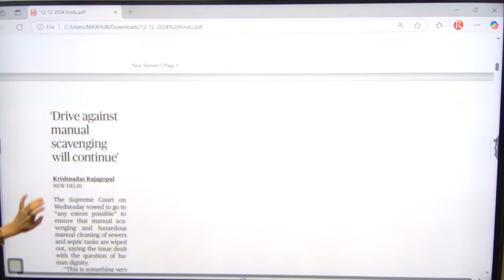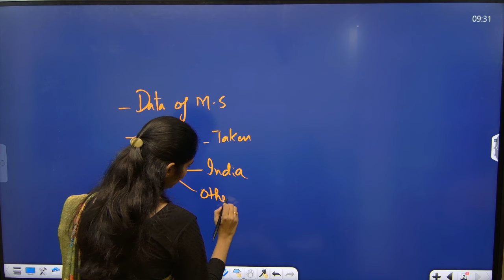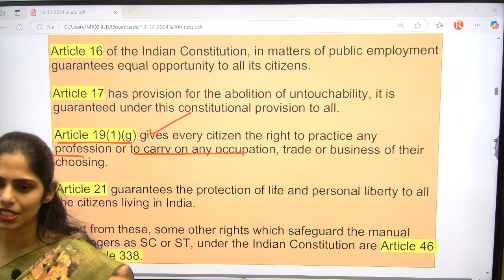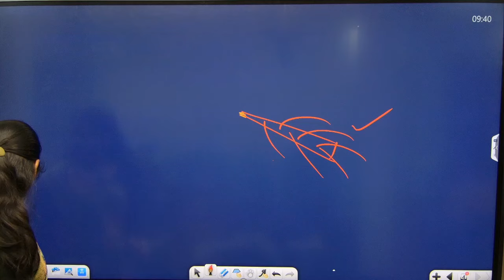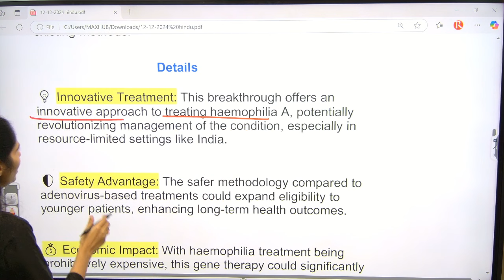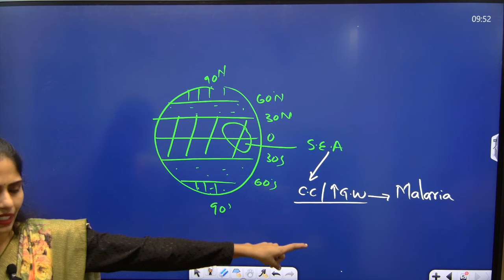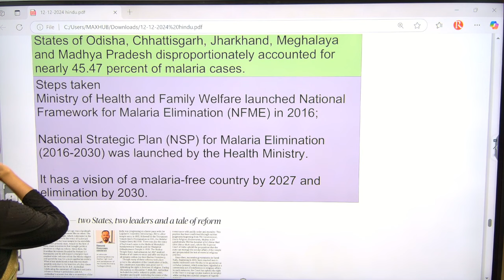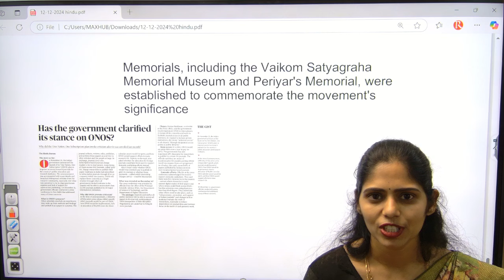12-12-2024 | The Hindu Analysis In English for UPSC | Daily current affairs|editorial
Join us as we delve into coverage and offer unique perspectives on current affairs, socio-political developments, and more. In this video, we focus on Rathod's IAS Academy, the Best UPSC IAS Coaching Centre in Hyderabad, providing a detailed review and analysis of its approach, methodologies, and success stories. We examine how Rathod's IAS Academy excels in the competitive landscape of civil services preparation, offering invaluable guidance and mentorship to aspiring civil servants. Join us as we explore the strengths, strategies, and key insights of Rathod's IAS Academy, helping you make informed decisions on your journey towards cracking the UPSC examinations. Our comprehensive analysis aims to empower and inspire IAS aspirants with the knowledge and tools needed for success. Let's embark on this enlightening exploration together, navigating the complexities of civil services preparation with clarity and confidence. Rathod's IAS Academy, the Best UPSC IAS Coaching Centre in Hyderabad, is committed to your success. Join us and become a part of our growing community of aspirants aiming to shape their futures with Rathod's IAS Academy.